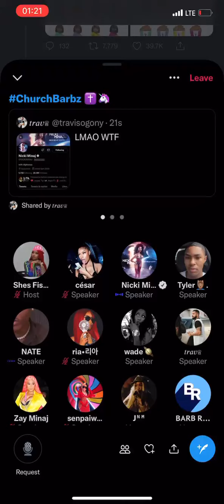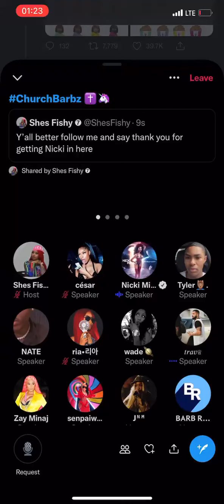Nicki Minaj talking with barbs on Twitter space